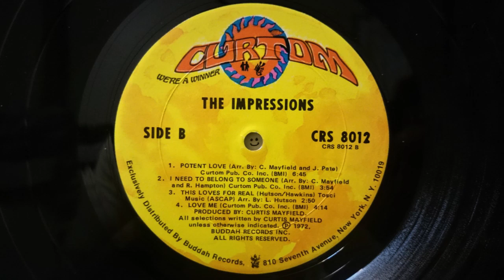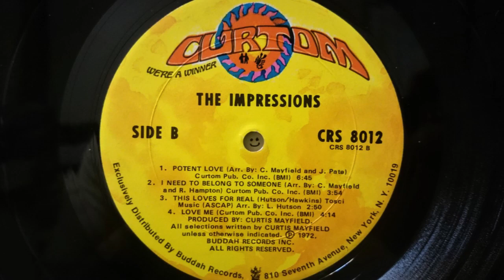THE IMPRESSIONS - Love Me (1972) Soul Funk *Leroy Hutson, Curtis Mayfield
From The LP "Times Have Changed" CRS 8012 Curtom (1972) US
Written, Produced By Curtis Mayfield